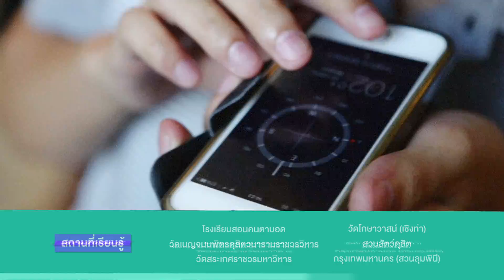EP 6 | ไดอารี่ตุ๊ดซึ้ง ช่วยน้องมองด้วยเสียง The Echolocation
ความยากอีก 1 สเต็ป ของบทเรียน Echolocation คือการสร้างแผนที่ในหัว ซื่งถือเป็นบทเรียนที่ยากบทเรียนหนึ่งสำหรับผู้พิการทางสายตา ที่จะทำให้ผู้พิการทางสายตาสามารถเดินทางออกในที่ต่างๆ ได้ด้วยตนเอง วิธีการสร้างแผนที่ในหัวจะมีวิธีการยากง่ายแค่ไหน ติดตามได้ในไดอารี่ตุ๊ดซึ้ง ช่วยน้องมองด้วยเสียง The Echolocation วันศุกร์ที่ 21 เมษายนนี้ เวลา 18.20 น. ทางช่อง GMM25